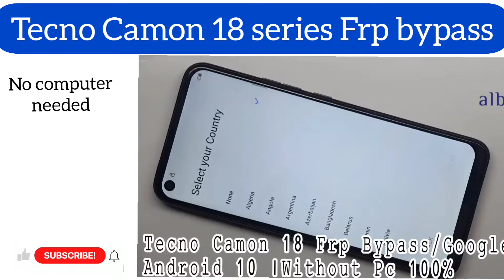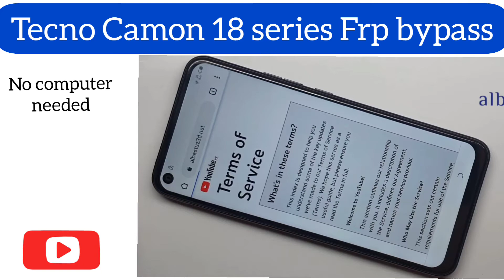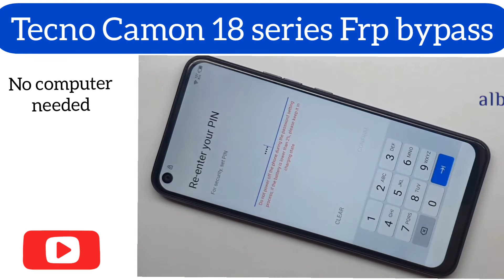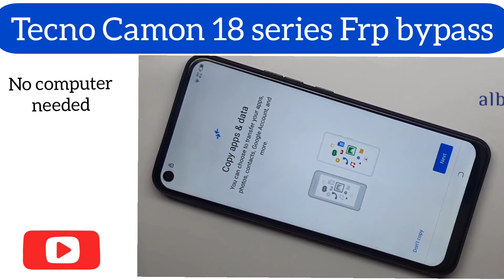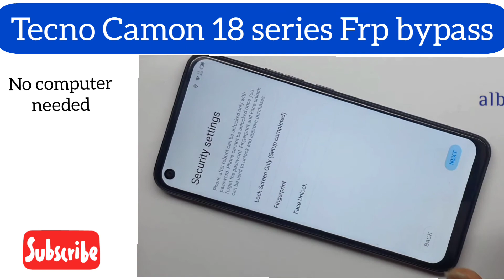How to bypass frp on camon 18 series. No computer needed.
Hello guys, in today's video we are going to bypass frp on tecno camon 18.